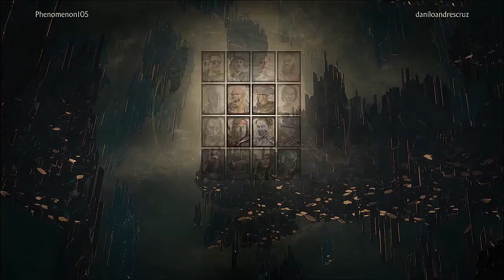"Watch me struggle using Joker." Mortal Kombat 11 Kombat League Sets.